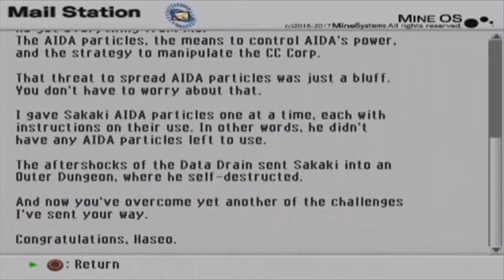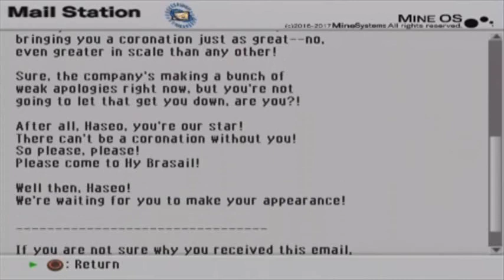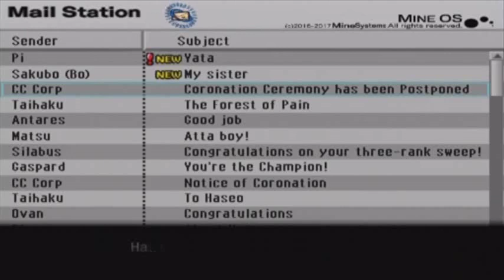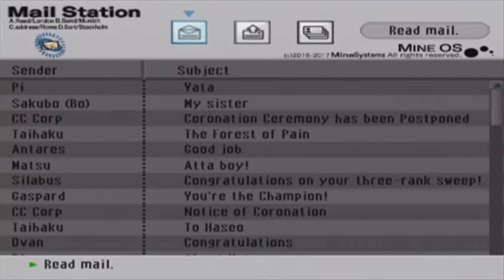.hack//G.U. Vol. 3 Redemption - Part 18 - Saku's Secret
Well, this was...unexpected